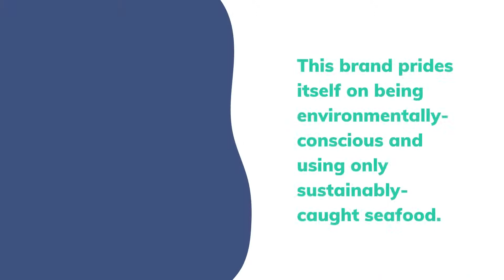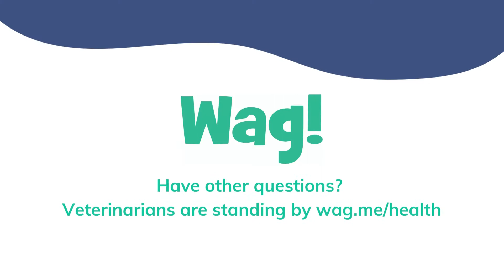Is Alpo Canned Dog Food Best For My Dog? | Wag!